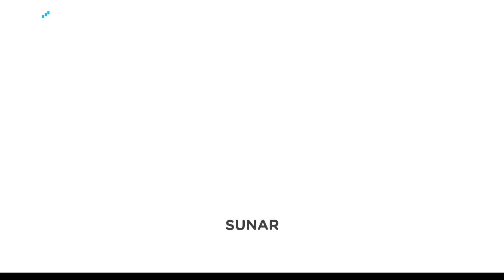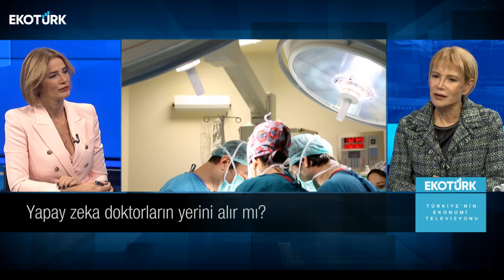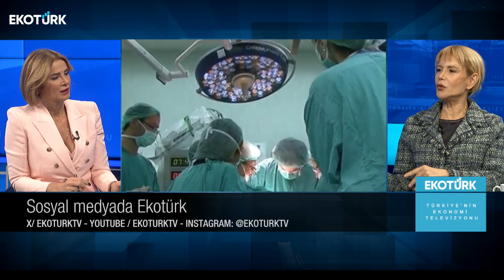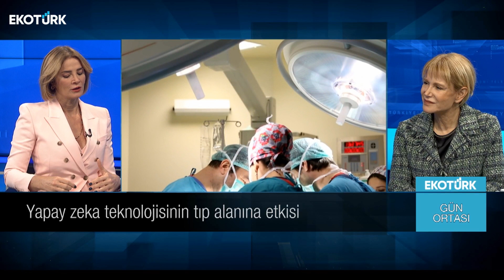Gün Ortası | Zehra Oney | Prof. Dr. Zehra Kavak | Ahu Orakçıoğlu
Gün Ortası'nda Ahu Orakçıoğlu'nun konukları: Zehra Oney ve  Prof. Dr. Zehra Kavak  oldu.

00:00 Giriş
01:00 Konuk: Zehra Oney
22:15 Altuğ Karataş
36:45 Konuk: Prof. Dr. Zehra Kavak